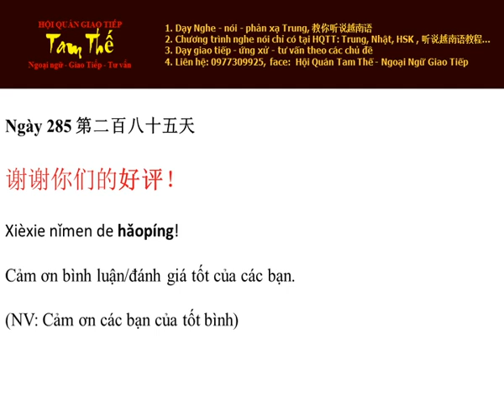Ngay 285 Cảm ơn bình luận/đánh giá tốt của các bạn - Nghe Noi Tieng Trung Moi Ngay Mot Cau